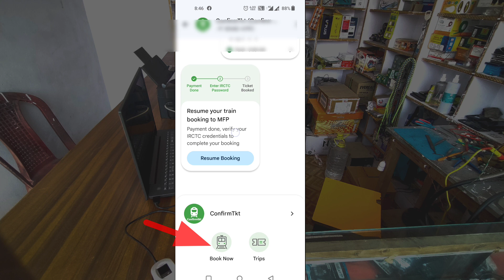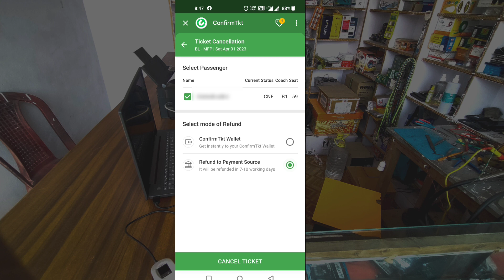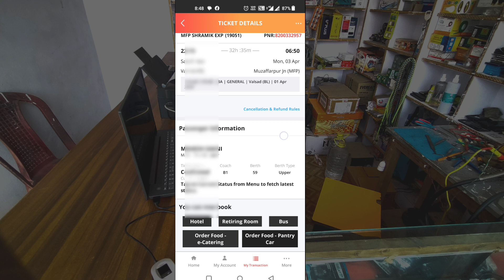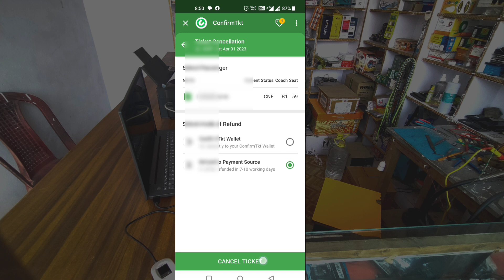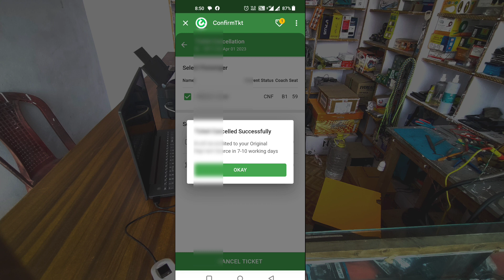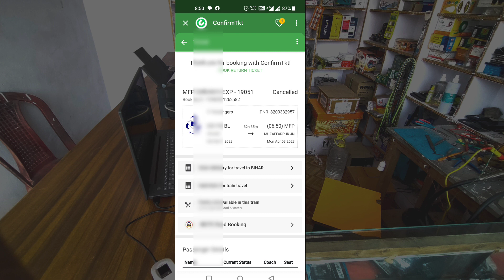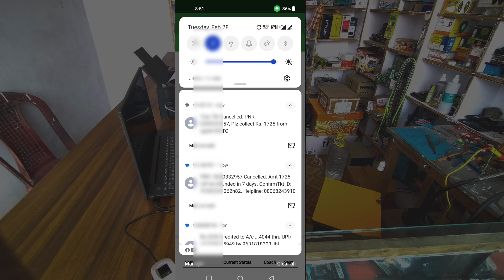google pay से ट्रेन टिकट कैसे Cancel करें 2023 | g pay train ticket cancel hand to hand refund 2023